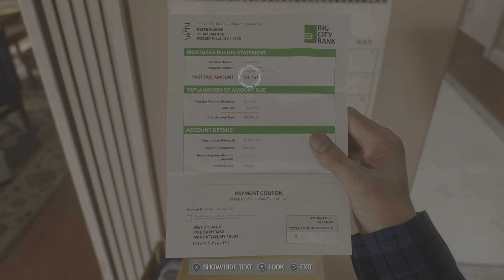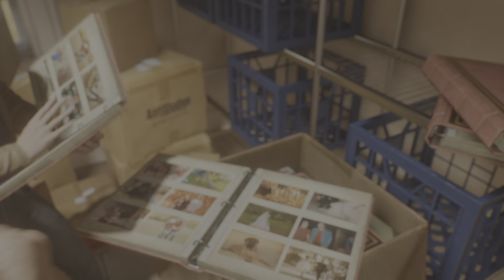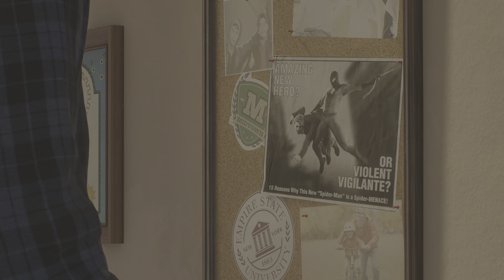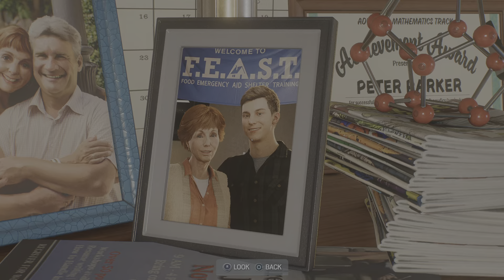Marvel's Spider Man 2 Part 3: Harry and Peter reunion!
Welcome to our thrilling playthrough of Spider-Man 2! In this action-packed adventure, we'll be swinging through the bustling streets of New York City as both Peter Parker and Miles Morales, the dynamic duo of Spider-Men.

Get ready to witness the incredible powers of these two iconic heroes as they navigate their way through a gripping storyline filled with intense battles, heart-pounding chases, and mind-blowing acrobatics.

But that's not all! We'll also be diving into the dark side of Spider-Man's journey as we explore the enigmatic black suit. Watch as Peter grapples with its seductive power, testing his resolve and pushing him to the edge.

With stunning graphics, seamless web-slinging mechanics, and a captivating narrative, Spider-Man 2 promises to be an unforgettable gaming experience. So, join us as we embark on this epic adventure, swinging, fighting, and uncovering the secrets that lie within the shadows of the city. Are you ready to become the ultimate Spider-Man? Let's dive in!